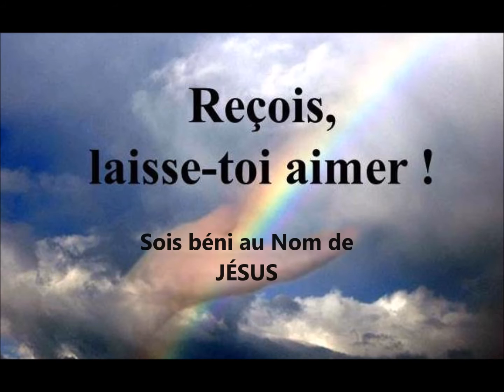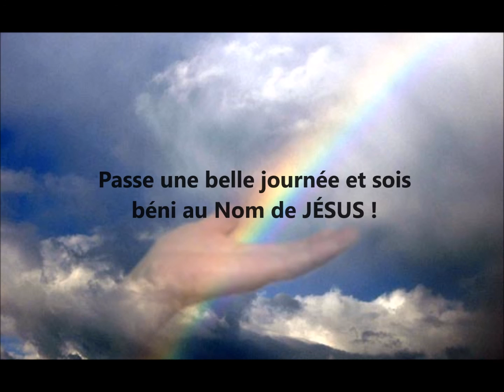Ce que révèle la Bible dans JOB 2. 1-9